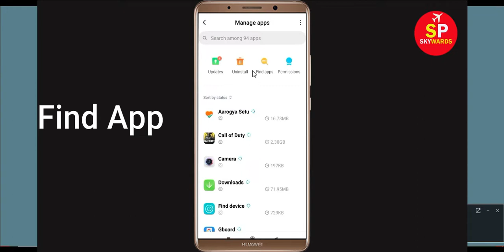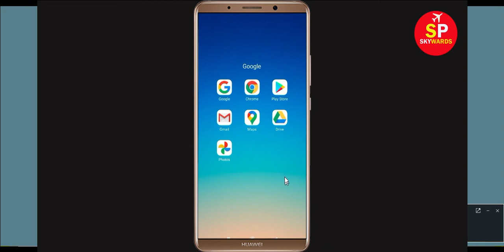Call of Duty Mobile Black Screen Error Fix 100% Working Tricks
In this video, i will show you how to fix Call of Duty Mobile Black Screen Error Fix 100% Working Tricks. If you are facing same problem in your android mobile phone then it will help you.
COD Mobile Black Screen Error problem solved.